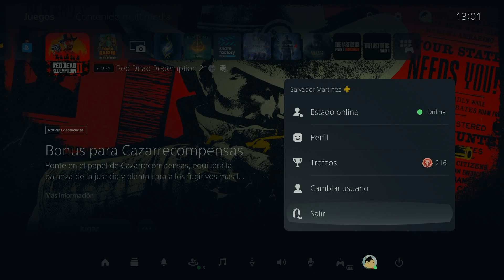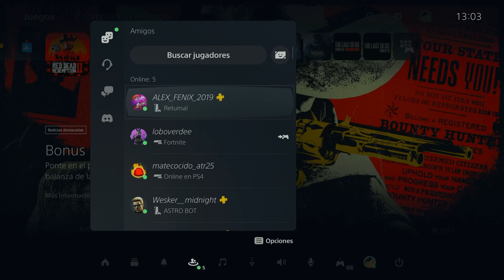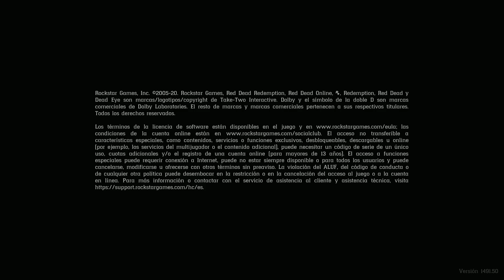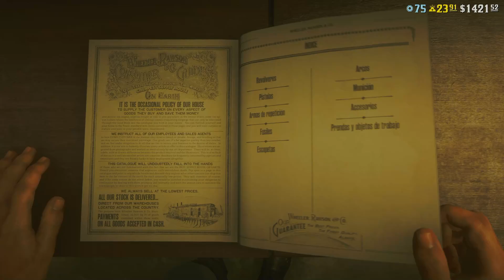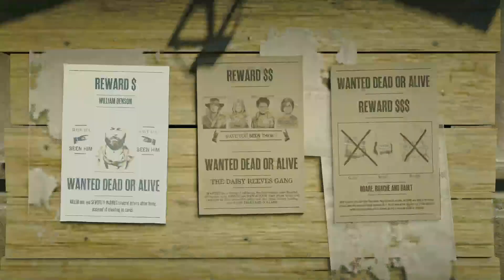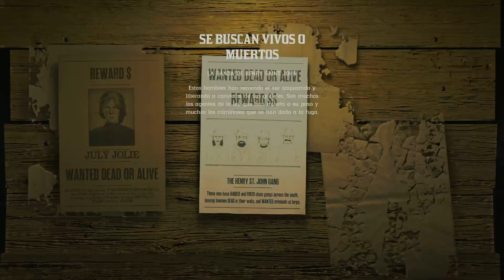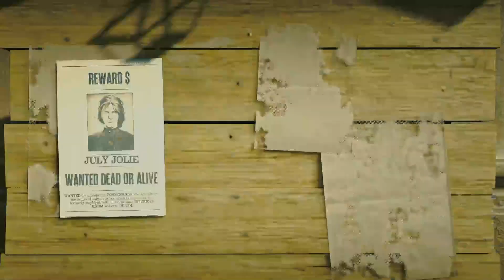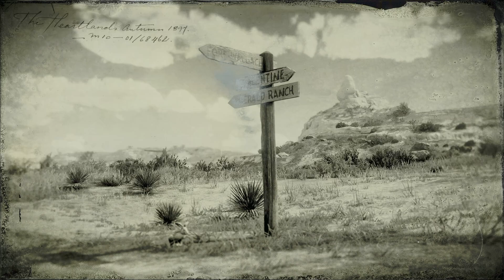Red Dead Online: Ayudo a mi amigo Carlos a subir su nivel de cazarrecompensas hasta donde el pueda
Noveno gameplay de bonificaciones del rol de cazarrecompensas justo después de completar mi rol al máximo nv30 quise ayudar a mi amigo @_rincondeankar a subir también su nivel en este rol antes de espirar dichas bonificaciones.